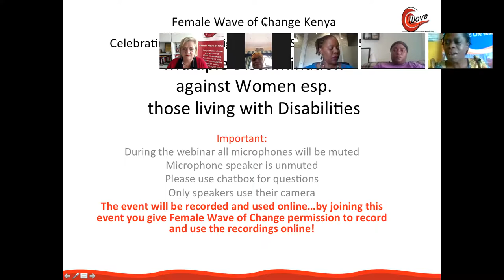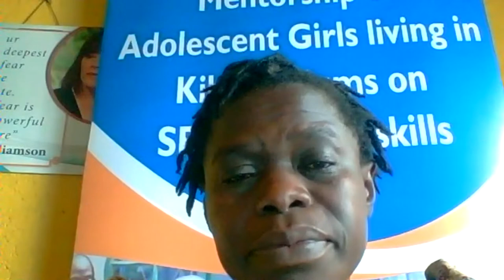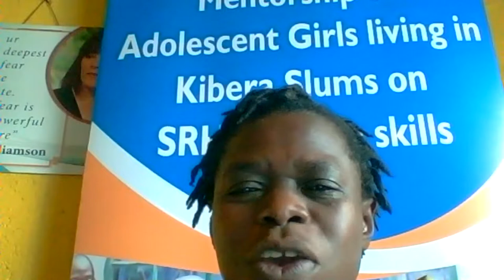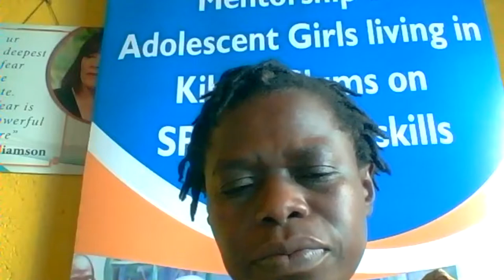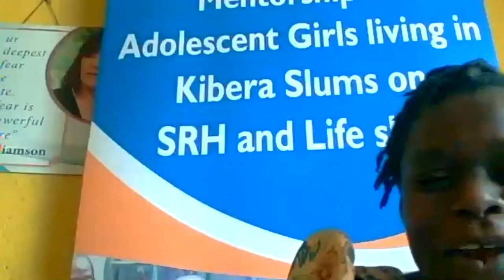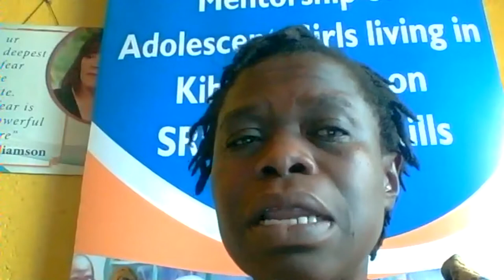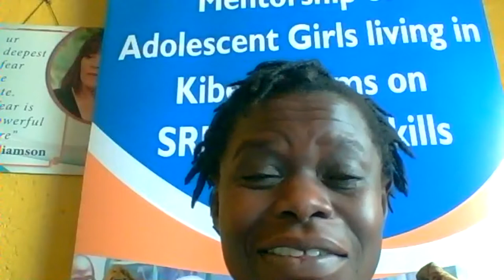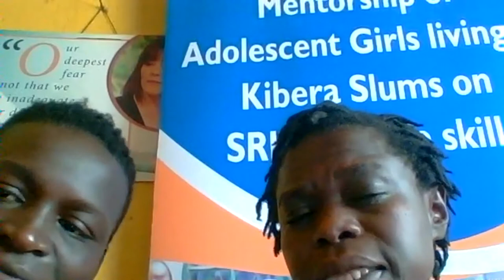Female Wave of Change HR event Kenya 250918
"Multiple Discrimination against Women, esp those with Disabilities"
Hosted by Global Female Wave of Change Ambassador Jane Anyango.
Guest speakers: Tebello Mokhema, Yvonne Kgame, Editar Vitalis, Florence